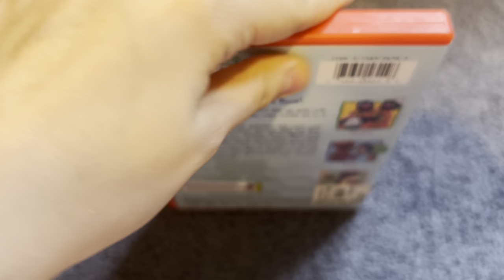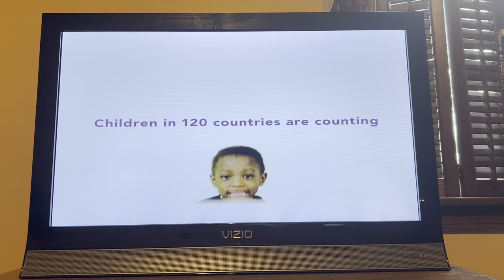Opening to Elmo’s world familes mail and bath time 2004 dvd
Oreo McFlurry
Strawberry shortcake McFlurry
M&m McFlurry